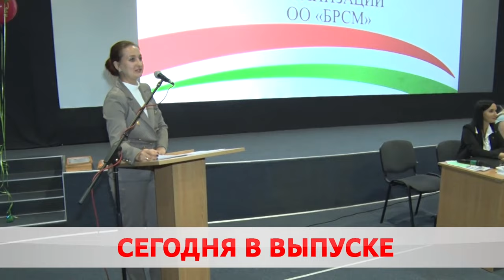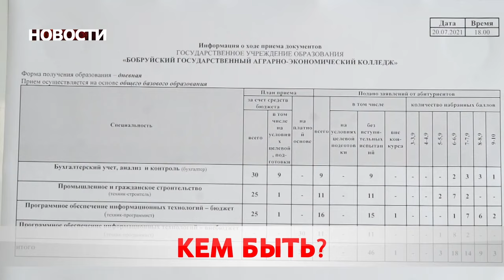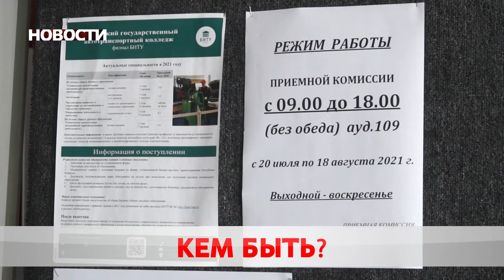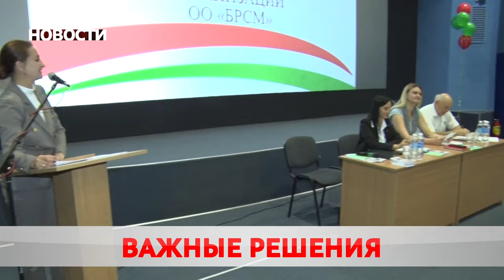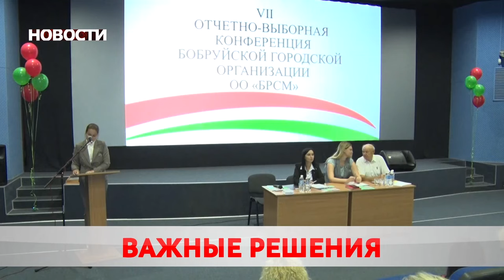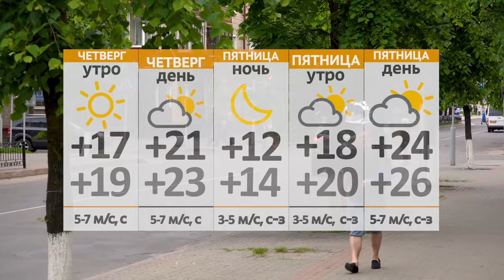Новости 21 07 21